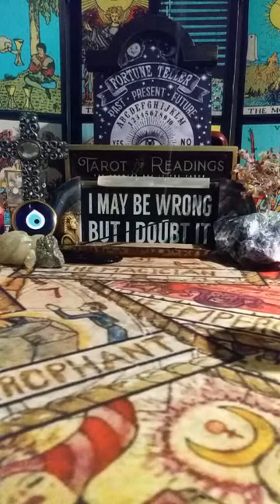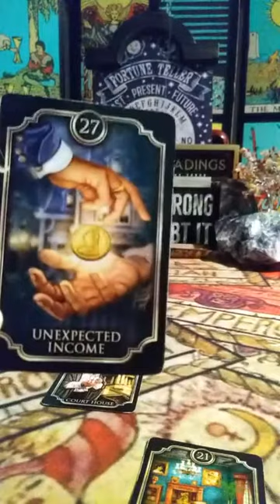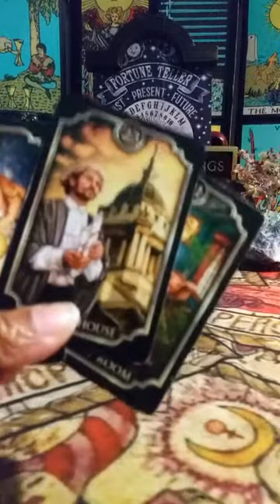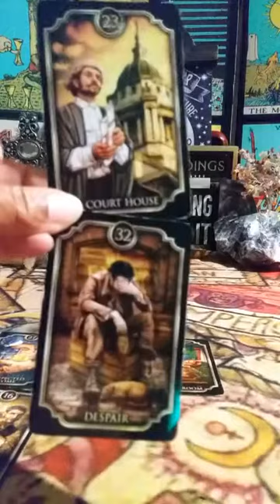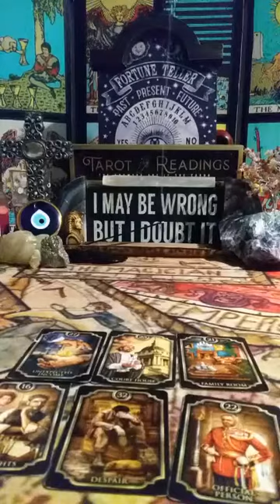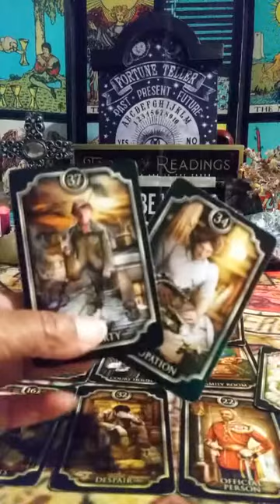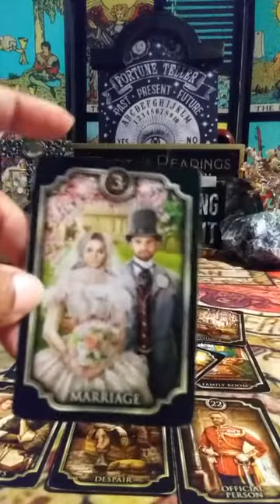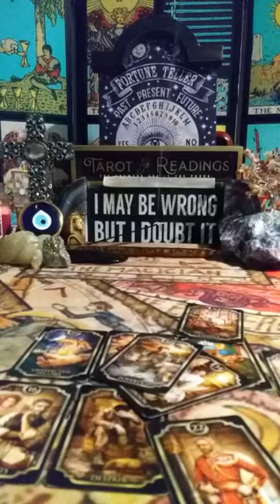JOHNNY DEPP VS AMBER HEARD VERDICT 🚨 Desperate Times, Desperate Measures! Kate Moss Paid 2 LIE💸TAROT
💋 NOW BOOKING PSYCHIC LOVE READINGS!

🌹 VIDEO READING
1 Question $50
3 Questions $100